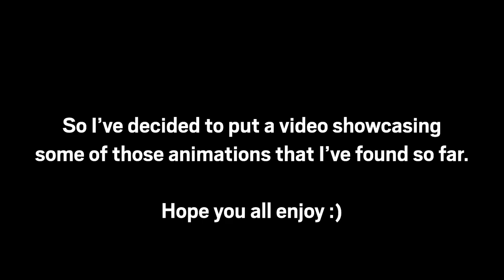What the Operators Do When You're Idle - Rainbow Six Extraction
Don't keep IQ waiting-